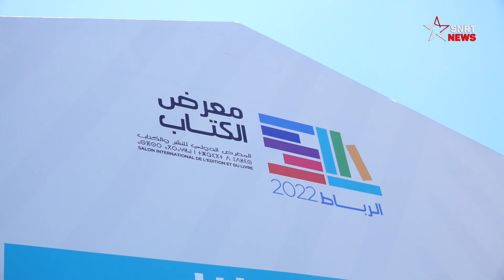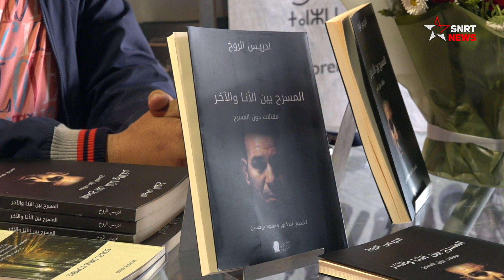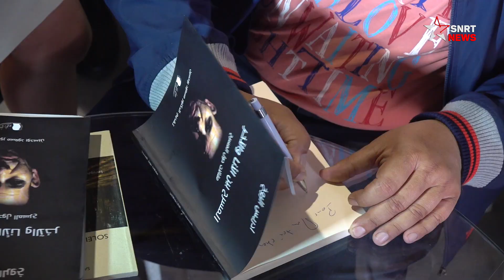الروخ يوقع مسرح بين الأنا والآخر بالمعرض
كان الممثل والمخرج إدريس الروخ مساء اليوم الأربعاء 8 يونيو الجاري، موعد خاص برواق "دار السليكي" بالمعرض الدولي للكتاب والنشر، حيث وقع مؤلفه الجديد "المسرح بين الأنا والآخر".
أعرب إدريس الروخ عن سعادته بتوقيع كتابه الجديد "المسرح بين الأنا والآخر" ضمن فعاليات النسخة 27 من المعرض الدولي للكتاب والنشر بالرباط، لما يحمل من دلالات كبيرة بالنظر إلى الثقل الذي يكتسيه هذا الحدث الثقافي وطنيا ودوليا.
ويدخل كتاب الروخ الجديد في إطار التجارب التي اكتسبها الأخير حول المسرح والفن بشكل عام، كما يعكس الكيفية التي يرى وفقها صاحب المؤلف المسرح، انطلاقا من ذاته أولا ومن الذات الأخرى بغض النظر عن مكان وجودها.
يجمع الكتاب عددا من المقالات التي نشرها إدريس الروخ سلفا، والتي قرر إصدارها في كتاب عقب الصدى الطيب الذي خلفته لدى الباحثين والطلبة والمتخصصين في المسرح والإعلاميين.
يرجى الاشتراك..